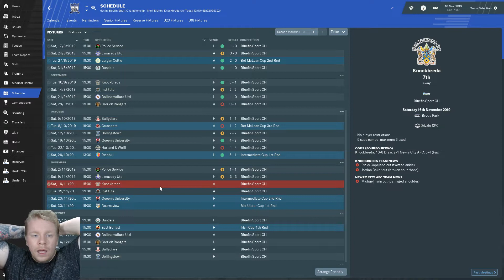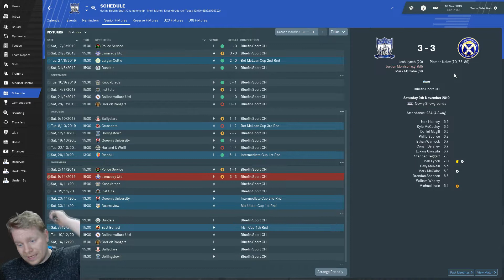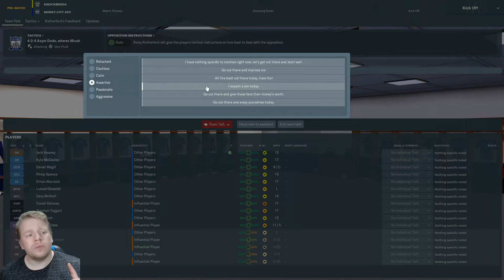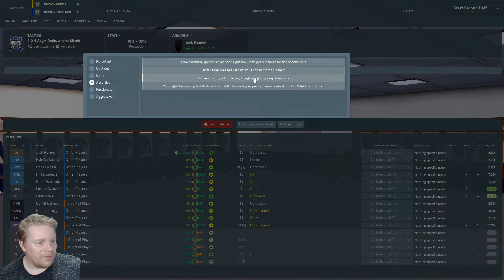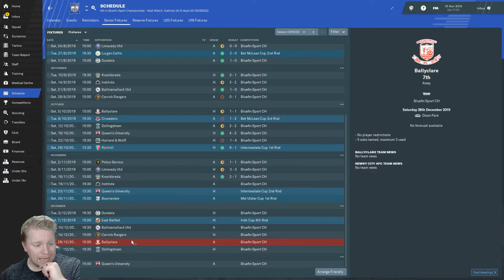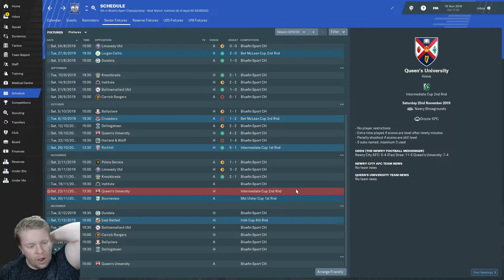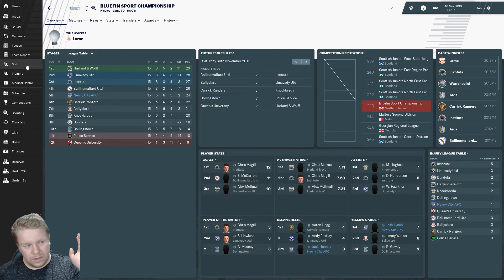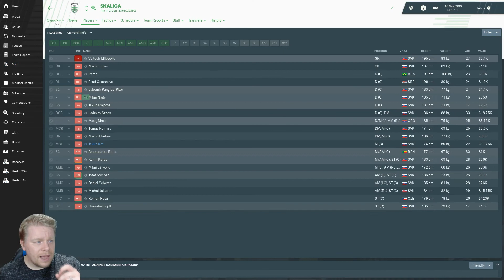Lets Play FM19 The Journeyman Club 2 Ep 5 Newry fm2019 fm 19 fm 2019 football manager 2019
Welcome back to the Lets Play FM19 The Journeyman with Newry City AFC here in Northern Ireland and today is another tough game in the Bluefin Championship.

Can we pull this out of the bag?

Lets Play Football Manager 2019